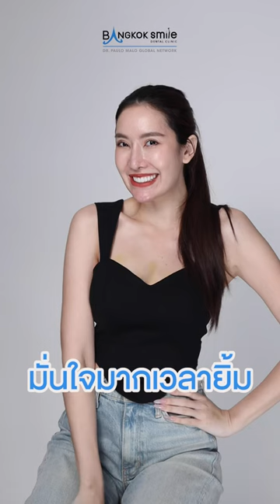Veneer Smile Design 🦷🩵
Recap การทำ Veneer Smile Design ของคุณพิชา ที่บางกอกสไมล์ จะต้องผ่านขั้นตอนไหนบ้าง มาฟังกันค่ะ 😁🤗
❌เพียงซี่ละ 11,000.- (เมื่อทำ 6 ซี่ขึ้นไป) สนใจ DM ได้เลย ‼️
ทำไมต้องทำ Veneer ที่บางกอกสไมล์ ✅
✔️มีการออกแบบ ดีไซน์รูปทรงของฟัน ให้เข้ากับใบหน้าของแต่ละคน
✔️คลินิกมีมาตรฐานระดับสากล
✔️ทันตแพทย์เฉพาะทางด้านทันตกรรมประดิษฐ์ (ความงาม)
✔️มีรีวิวลูกค้าจริงให้ดูมากมาย
✔️ดาราทั่วฟ้าเมืองไทยมั่นใจ เชื่อใจ วางใจ
สำหรับท่านไหนที่สนใจทำวีเนียร์ที่บางกอกสไมล์ สามารถทำนัดเข้ามาปรึกษาคุณหมอได้เลยนะคะ 🥰
โทรจองเพื่อรับสิทธิ์ทันที
📍 สาขาบริการ: 🔹สาขานานา